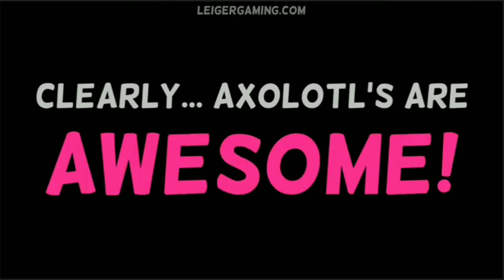how to tame oxolotl-caves and cliff minecraft hindi-royal hub gamerz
if you haven't joined my discord yet then go quickly and join to get access of all download Link of addons and modpack
how to breed oxolotl
interesting facts about oxolotl
axolotl minecraft skin
axolotl minecraft music
axolotl minecraft mod
axolotl.ogg minecraft
minecraft axolotl addon
minecraft 1.13 axolotl
minecraft axolotl update
axolotl en minecraft
axolotl in minecraft
how to tame oxolotl
unknown facts about oxolotl
where to find oxolotl in minecraft
minecraft axolotl mobminecraft axolotl
minecraft axolotl piano
minecraft axolotl remix
minecraft axolotl 1 hour
minecraft axolotl mod
minecraft axolotl 10 hours
minecraft axolotl addon
minecraft championship aqua
axolotls
minecraft aquatic music axolotl
axolotl minecraft piano tutorial

minecraft ost axolotl
minecraft axolotl piano
axolotl minecraft song
minecraft wiki axolotl
minecraft cave update
minecraft cave update download
minecraft cave update apk
minecraft cave update release date
minecraft cave update addon